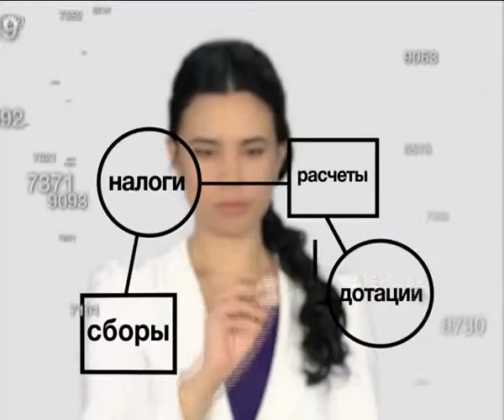BOLSHIE DENGI 08 06 13